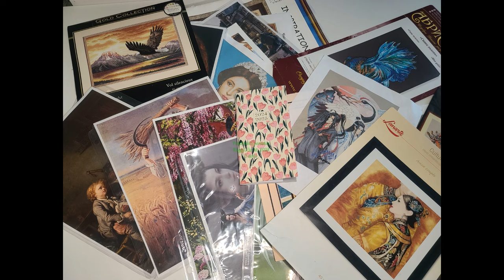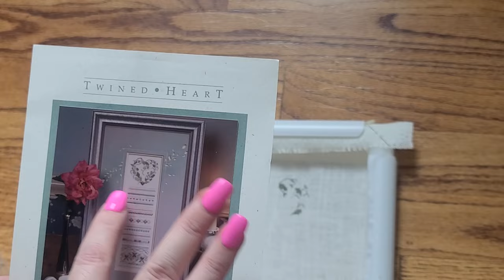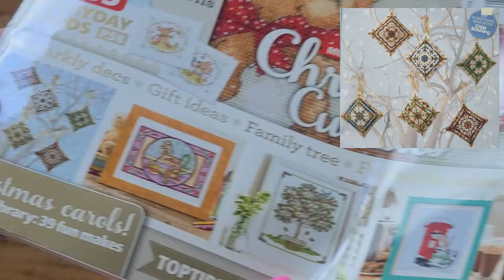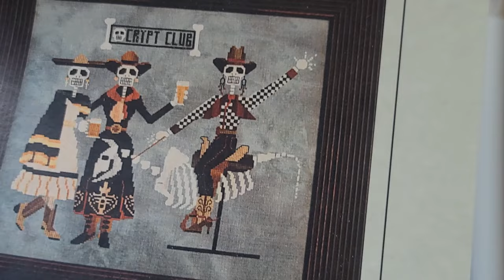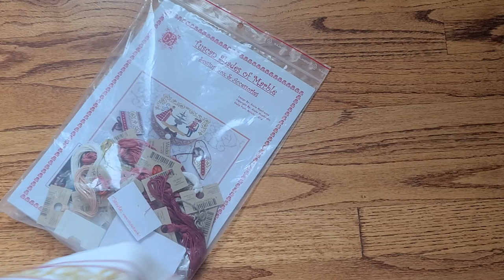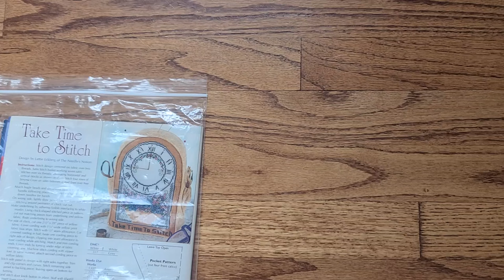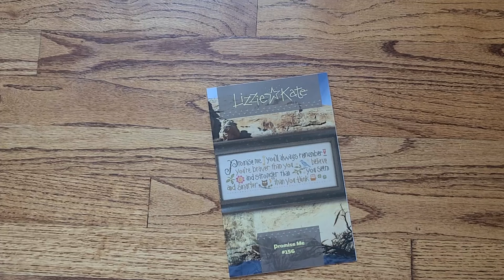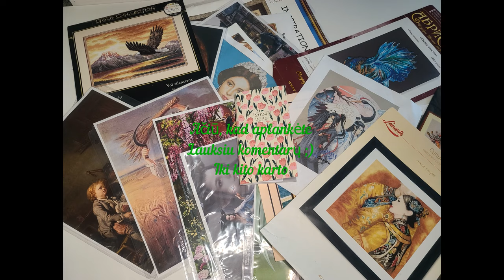Pradėtukų paradas rugpjūčio 1d,2024: 2 dalis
sveiki,

štai visi pradėtukai nuo šių metų sausio 1 dienos... Jei esate matę mano planus, tai žinote, kad labai daug planavau pradėti su įvairiais dydžiais ir stiliais.Regis, kol kas neblogai ėjosi laikytis planų :)

 Įdomu, o kokios jūsų nuomonės apie tai? Labai lauksiu jūsų komentarų; jei nenorit rašyti žodžiais- atsiųskite kokias nors gėlytes ar nuotaikingą veidą ;)

Mano Instagram: magic_pond_crafts

 Tikiuosi susitiksim greitu laiku,

Jurgita